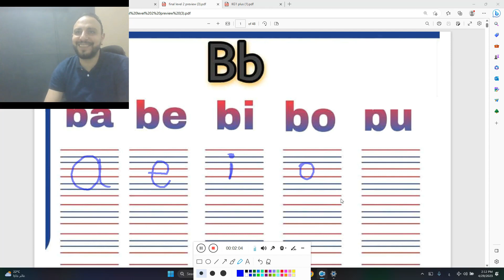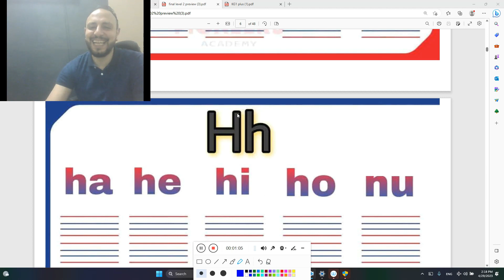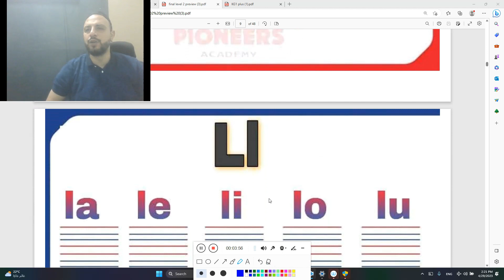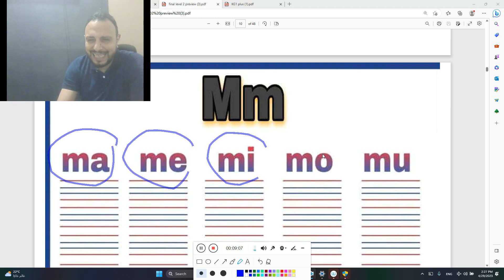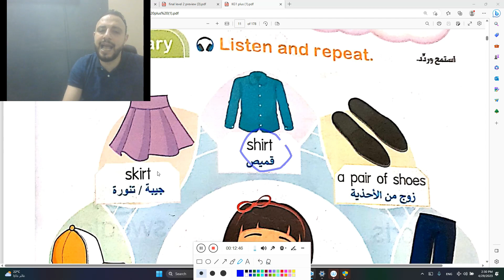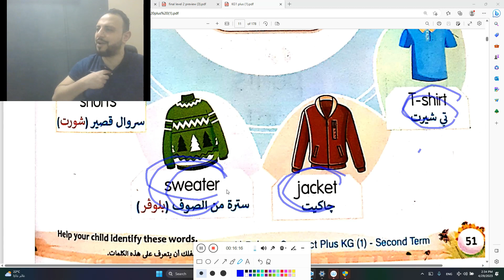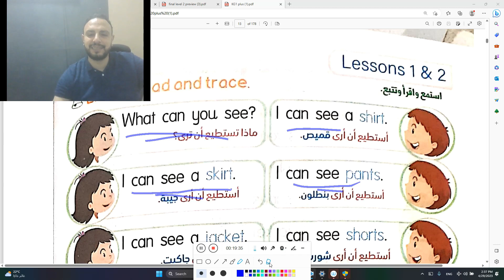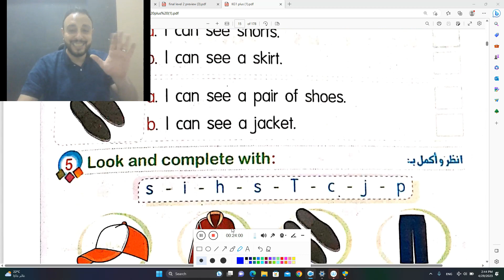شرح منهج كونكت بلس - تاسيس كي جي1